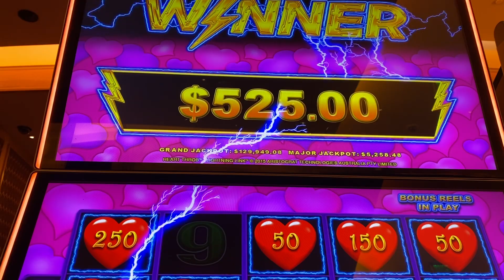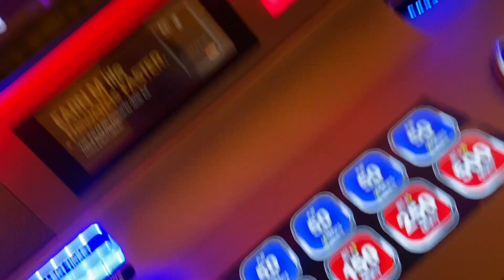⚡️Lightening Link ⚡️❤️Heart Throb💔🤑 BIG WIN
FINALLY SOMETHING